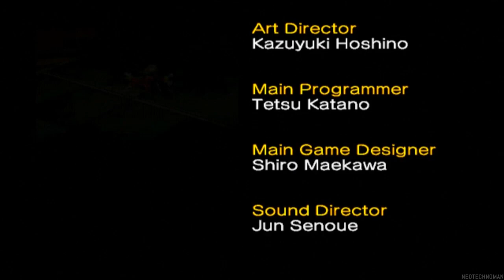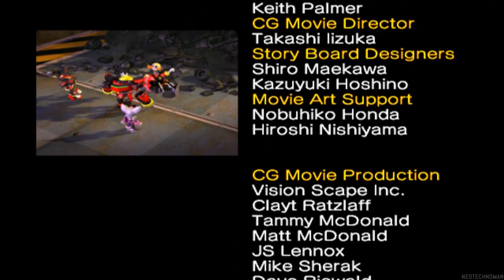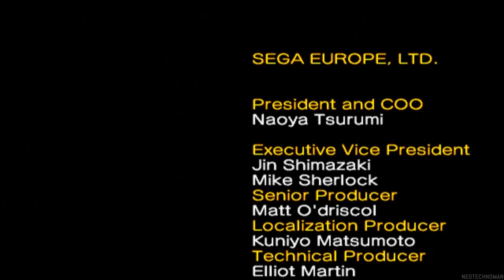Sonic Heroes (PS3) - Last Story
Finally, the end of this playthrough! Like I said, being Super Sonic's my favorite part of these Sonic games.

I'll see if I can squeeze in at least one more playthrough before this summer's over.

Once again, special thanks to Nibroc Rock for his Sonic renders used in alost every thumbnail on this playlist!

Recorded with Elgato Game Capture HD60.